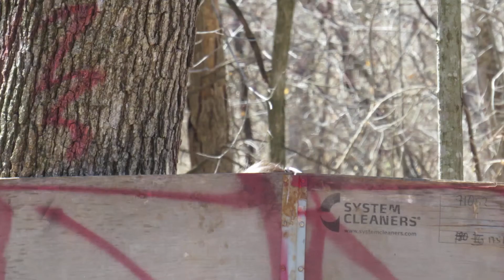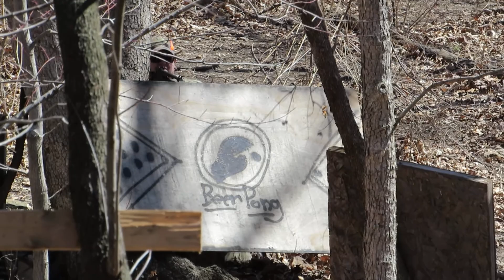03.22.14 Center Mass Airsoft Open Play Video#2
I was battling a thorn vine of some evil kind at the beginning, but near the end of the game there is a great safety kill.  I don't edit.. so just sleep through the boring parts ;)